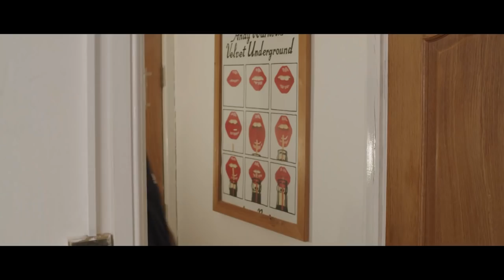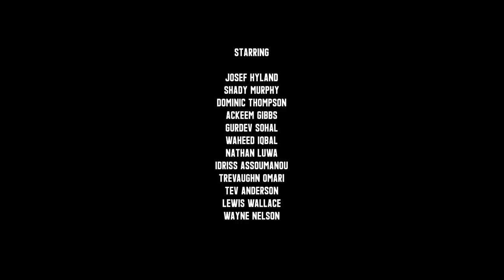Gangs of Birmingham (2021) Crime Drama Short Film | MYM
Having lost a bag of drugs belonging to a dangerous criminal, a young man leaves no stone unturned getting it back before he finds out.